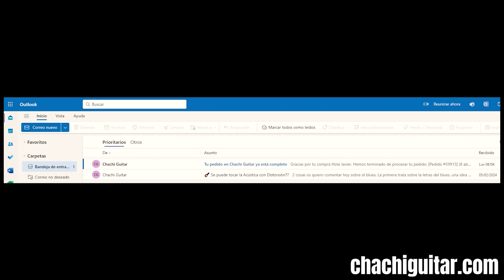El Mejor Método para Correr por el Mástil? Sistema 3:2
Hoy vamos con un trucazo para correr y recorrer el mástil diagonalmente utilizando un patrón pentatónico de tres y dos notas por cuerdas.

El método consiste en tocar cinco notas, es decir, la escala pentatónica mayor de C (Do) en este caso. Las 3NP o 3 notas por cuerda van a ser los intervalos de R-2da-3ra, mientras que en la cuerda siguiente serán 2NP (dos notas por cuerda), esto es los intervalos de 5ta-6ta.

Este sistema es la bomba porque te permite utilizarlo en muchos contextos musicales y es más asequible de lo que parece en un principio.